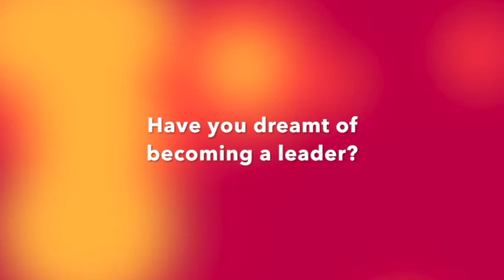Phoenix Foundation Resilient Leaders Series: Mr. Lim Kai Hau, Malaysian Young Graduates Association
Phoenix Foundation was established by over 100 professionals from 25 countries to promote resilience against adversity, particularly during COVID-19.

Every year, Phoenix Fellowship gathers outstanding leaders, namely Phoenix fellows, who transformed from adversities to help others. Through a fellowship programme in Hong Kong, the foundation aims at:
1. Celebrating victories from adversities;
2. Creating a community of Phoenix; and
3. Inspiring public with Phoenix’s stories.
The foundation recognizes Phoenix fellows in a ceremony to celebrate their victories in lives. It creates a peer community to support each other, share learning and create synergies. Through a workshop-style summit, it promotes transformation and gives inspiration for others to follow similar transformational journeys from adversities to help others.

Phoenix Foundation Resilient Leaders Series interview leaders across the globe to share their resilient stories to inspire the world on coping with COVID-19.

Mr. Lim Kai Hau, Secretary General of Malaysian Young Graduates Association shared his own resilient stories, growing up from a small city to develop himself to become a leader serving graduates nationwide.